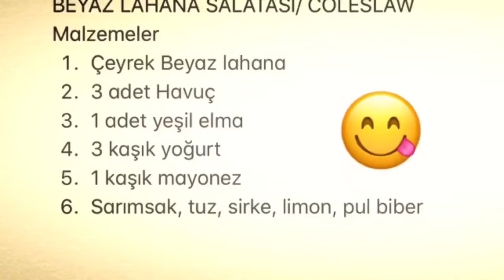Beyaz lahana salatası COLESLAW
ev yapımı